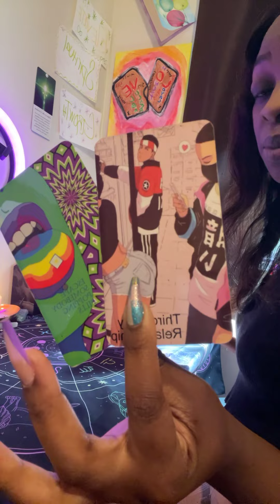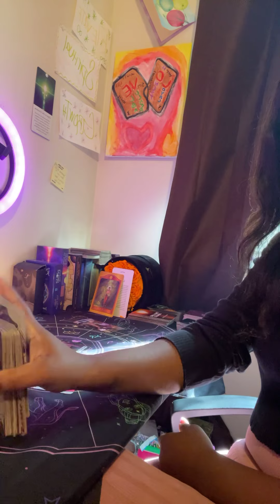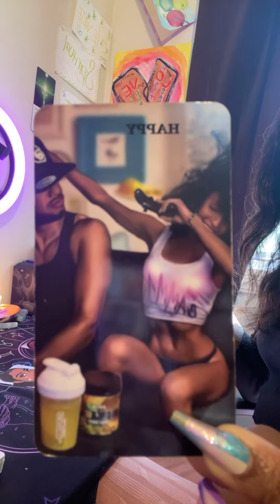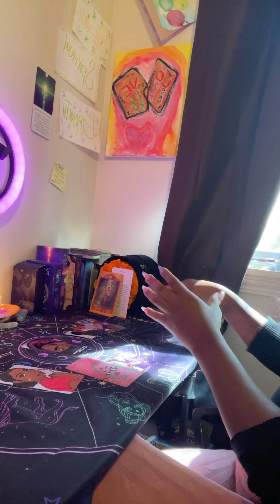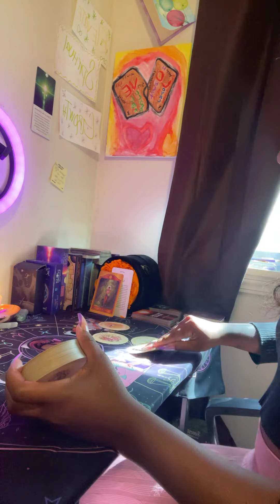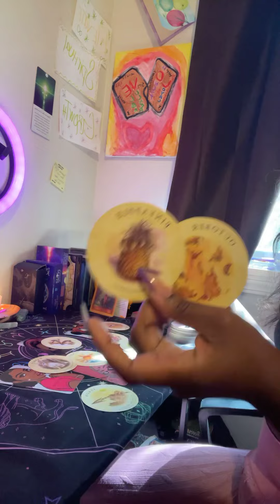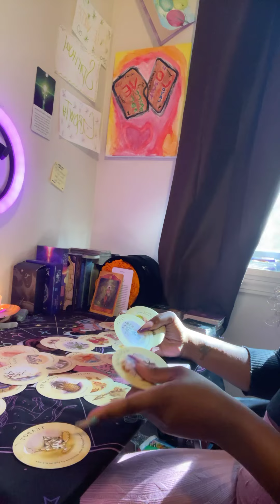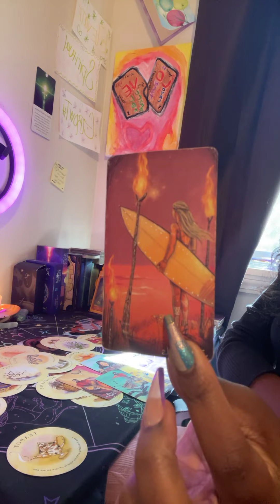Libra ♎️ back up on the bs;nosy neighbors;pregnant or nah?;be careful;hrs&hrs